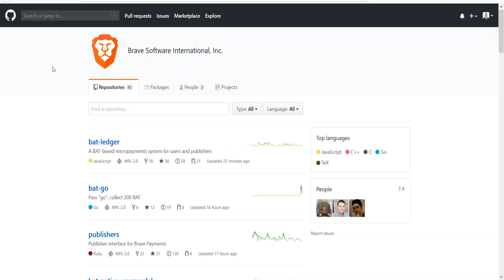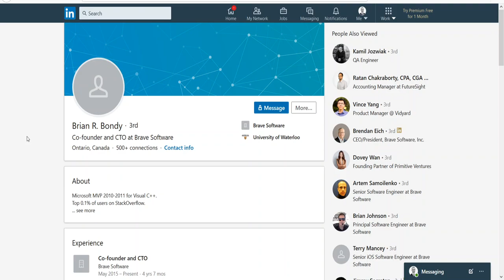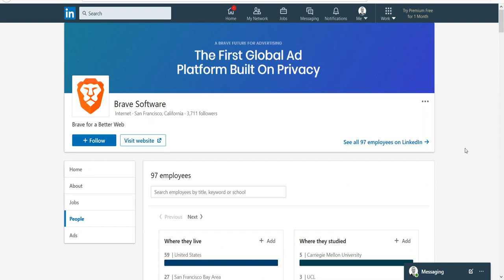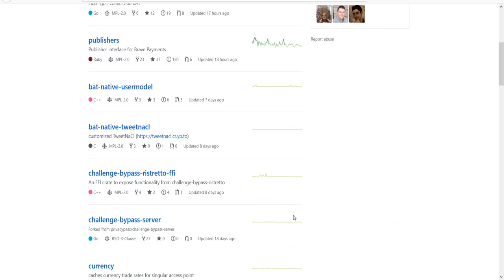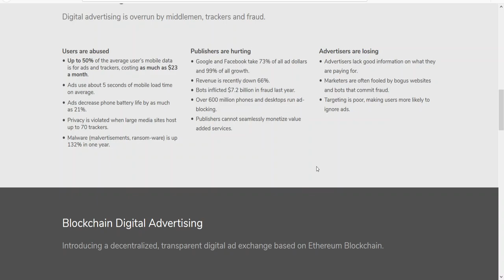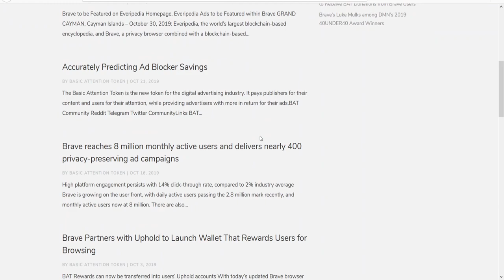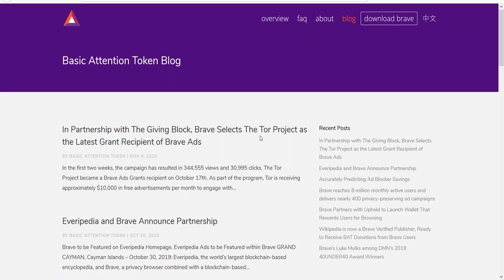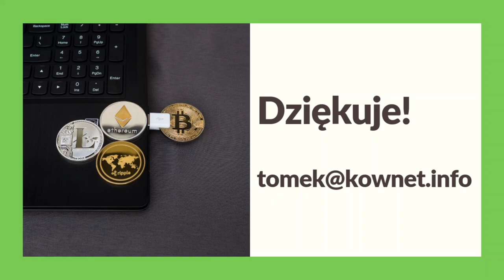BAT i Brave. Czy to dobre połączenie? *DOWIESZ SIĘ* #002